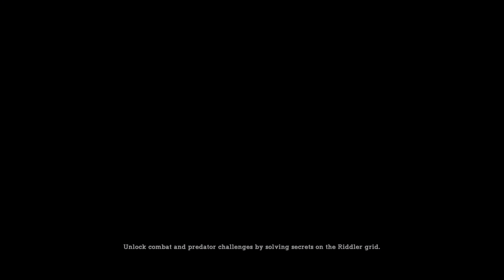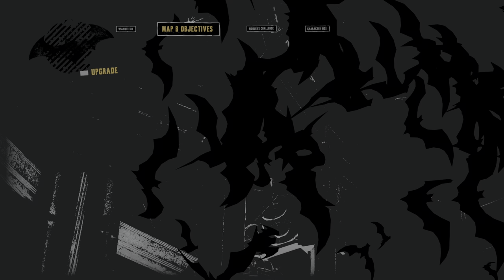Batman Arkham Asylum - How The Batclaw Skip Effects Arkham Mansion